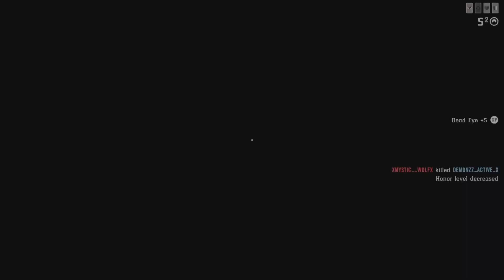Good Or Bad U See It All KOBK 426